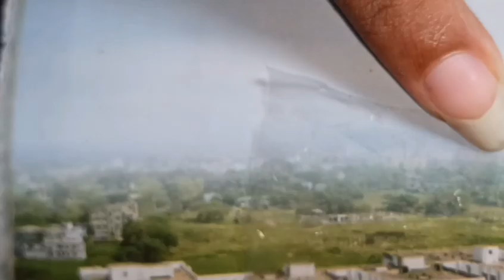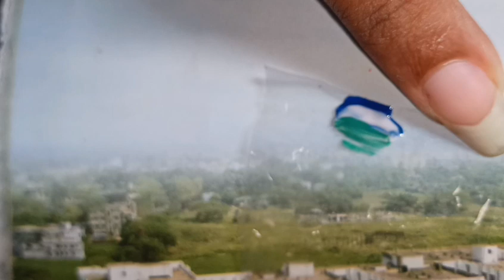How to do Nail Art With Plastic 🤔🤔💅💅প্লাস্টিক দিয়ে কীভাবে নেল আর্ট করলাম 🤔🤔💅💅